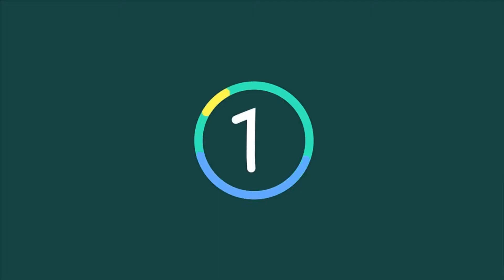Premier League to rein in football agents as clubs vote in favour of drafting new regulations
Premier League to rein in football agents as clubs vote in favour of drafting new regulations. The Premier League are to join the crackdown on football agents after the clubs voted at their summer meeting to draft new regulations.

A majority decision — backed by 15 clubs — will see the PL draw up recommendations to pass on to FIFA, who are currently involved in creating their own global rulebook to control the middlemen.

PL executive chairman Richard Scudamore believes it is the right